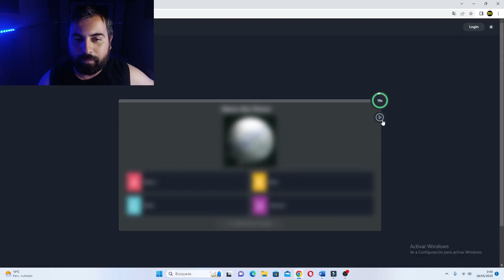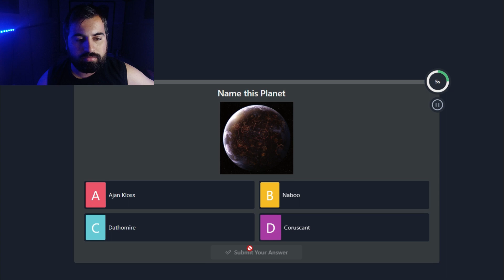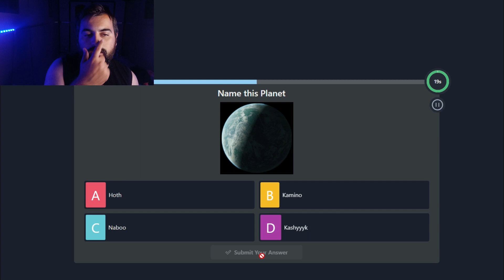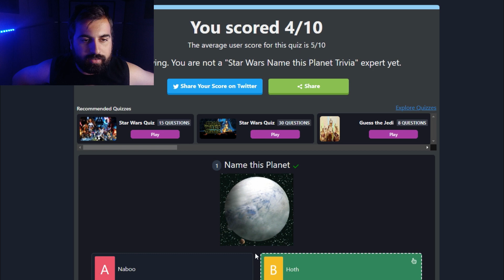¡Adivinando planetas de STAR WARS! (Que malo soy)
La galaxia muy muy lejana tiene y nos ha presentado una infinidad de planetas en sus distintas series y peliculas, comics y libros y la verdad es que aunque no les prestemos la debida atencion presentan una gran variedad y diversidad de formas, desde hoth hasta tatoine, desde coruscant hasta el mas allá...